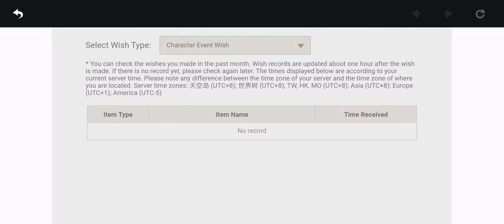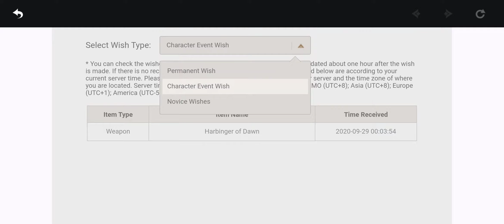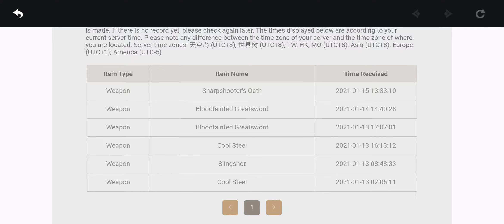Genshin Impact pulling for ganyu goodbye money!Hi kusa and I got....PAIN PITY COUNTER AGAIN!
cry ys imma cry coco sniper gone